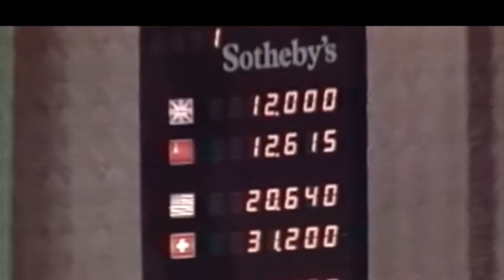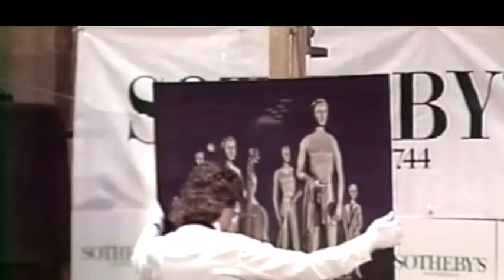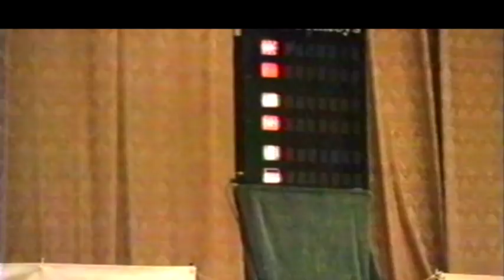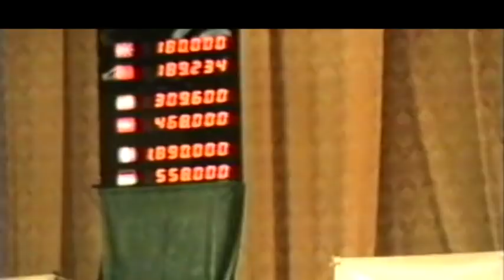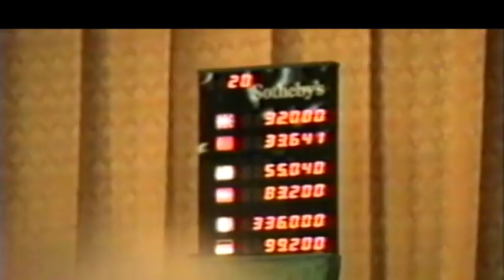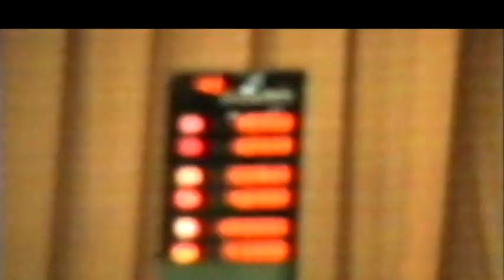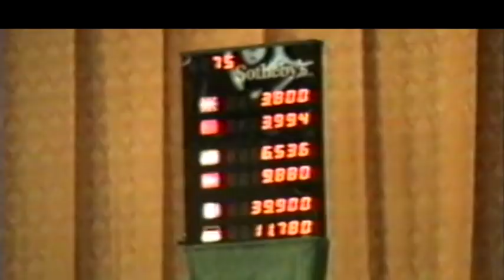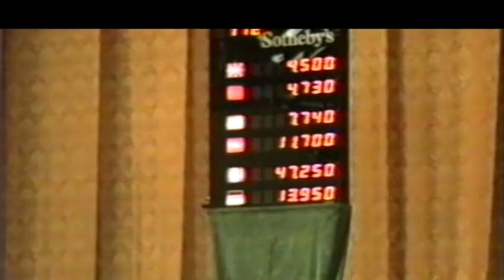Аукцион «Сотбис» «Русский авангард и советское современное искусство»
Аукцион «Сотбис» «Русский авангард и советское современное искусство» в Совинцентре, Москва. 7 июля 1988
Видеодокументация. 130 мин. 47 сек.
Архив Гриши Брускина и архив Сергея Борисова

Видео представлено на выставке «Ставки на гласность. Аукцион “Сотбис” в Москве, 1988»: